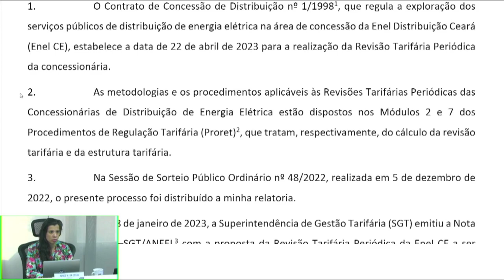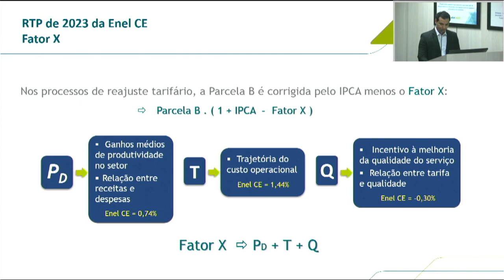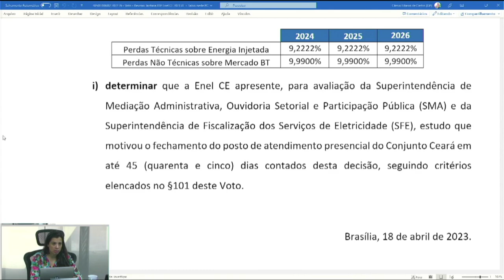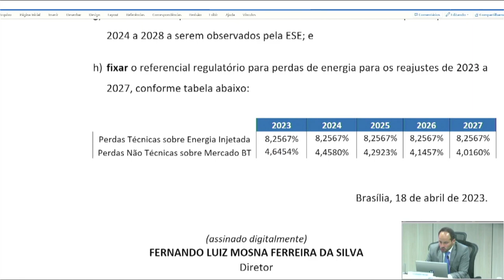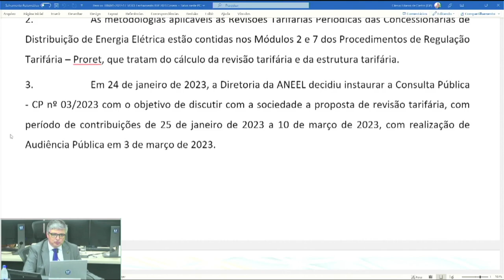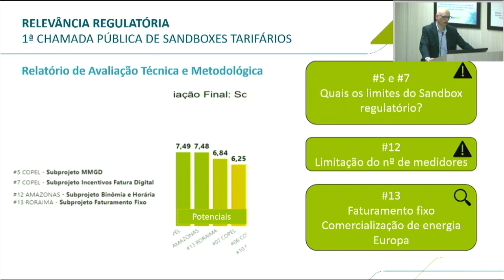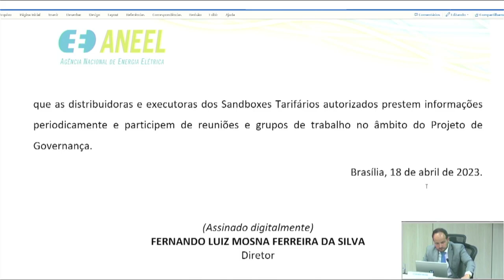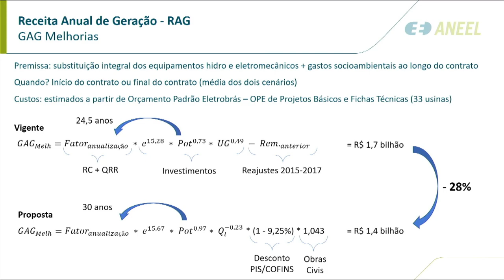12ª Reunião Pública Ordinária ANEEL – 18/04/2023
A 12ª Reunião Pública Ordinária da Diretoria da ANEEL em 2023 foi realizada no dia 18/04/2023. A pauta da reunião foi composta de 39 itens, sendo que os itens 7 a 39 foram deliberados em bloco. Foram retirados de pauta os itens 6 (após a fase de debates) e 14. A pauta completa e a ata da reunião podem ser conferidas no sítio da Agência,

00:00:00 Abertura da Reunião Pública e informes gerais

00:10:29 Aprovação da Ata da 11ª Reunião Pública Ordinária da Diretoria da ANEEL em 2023

00:11:23 Anúncio dos itens da Reunião Pública e itens deliberados em bloco. Acesse a descrição completa em

00:13:27 Item 4. Processo: 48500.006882/2022-26, 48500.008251/2022-41 Assunto: Resultado da Revisão Tarifária Periódica da Enel Distribuição Ceará, a vigorar a partir de 22 de abril de 2023, e definição dos correspondentes limites para os indicadores de continuidade de Duração Equivalente de Interrupção por Unidade Consumidora – DEC e de Frequência Equivalente de Interrupção por Unidade Consumidora – FEC para os anos de 2024 a 2027, após análise das contribuições recebidas na Consulta Pública nº 4/2023.   Diretor(a)-Relator(a): Agnes Maria de Aragão da Costa.

01:23:55 Item 1. Processo: 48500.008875/2022-69, 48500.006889/2022-48 Assunto: Resultado da Revisão Tarifária Periódica da Energisa Sergipe – Distribuidora de Energia S.A. – ESE, a vigorar a partir de 22 de abril de 2023, e definição dos correspondentes limites dos indicadores de continuidade de Duração Equivalente de Interrupção por Unidade Consumidora – DEC e de Frequência Equivalente de Interrupção por Unidade Consumidora – FEC para o período de 2024 a 2028, após análise das contribuições recebidas na Consulta Pública nº 1/2023. Diretor(a)-Relator(a): Fernando Luiz Mosna Ferreira da Silva.

01:40:36 Item 2. Processo: 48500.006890/2022-72, 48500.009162/2022-12 Assunto: Resultado da Revisão Tarifária Periódica da Companhia de Eletricidade do Estado da Bahia – Neoenergia Coelba, a vigorar a partir de 22 de abril de 2023, e definição dos correspondentes limites para os indicadores de continuidade de Duração Equivalente de Interrupção por Unidade Consumidora – DEC e de Frequência Equivalente de Interrupção por Unidade Consumidora – FEC para os anos de 2024 a 2028, após análise das contribuições recebidas na Consulta Pública nº 2/2023. Diretor(a)-Relator(a): Ricardo Lavorato Tili.

02:05:50 Item 3. Processo: 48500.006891/2022-17, 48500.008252/2022-96 Assunto: Resultado da Revisão Tarifária Periódica da Companhia Energética do Rio Grande do Norte – Neoenergia Cosern, a vigorar a partir de 22 de abril de 2023, e definição dos correspondentes limites para os indicadores de continuidade de Duração Equivalente de Interrupção por Unidade Consumidora – DEC e de Frequência Equivalente de Interrupção por Unidade Consumidora – FEC para os anos de 2024 a 2028, após análise das contribuições recebidas na Consulta Pública nº 3/2023. Diretor(a)-Relator(a): Ricardo Lavorato Tili.

02:18:39 Item 5. Processo: 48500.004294/2022-58 Assunto: Avaliação dos projetos submetidos à Primeira Chamada Pública de Sandboxes Tarifários. Diretor(a)-Relator(a): Fernando Luiz Mosna Ferreira da Silva.

03:07:55 Item 6. Processo: 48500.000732/2022-17 Assunto: Proposta de abertura de Consulta Pública com vistas a colher subsídios e informações adicionais para a Revisão Periódica da Receita Anual de Geração – RAG das usinas hidrelétricas enquadradas no regime de cotas de garantia física e de potência, nos termos da Lei nº 12.783/2013. Diretor(a)-Relator(a): Hélvio Neves Guerra.